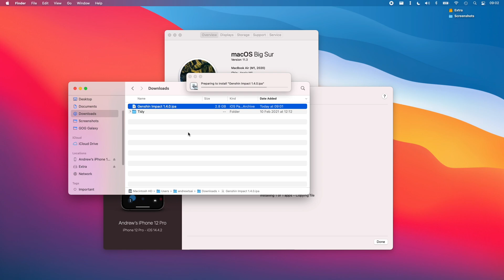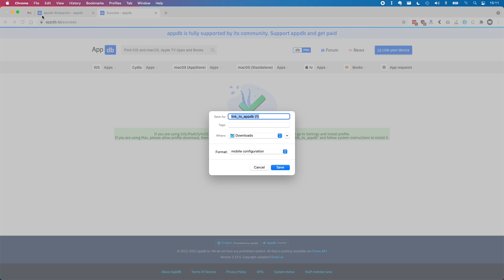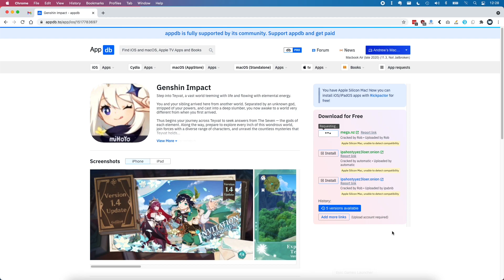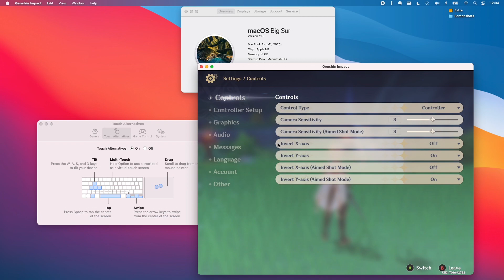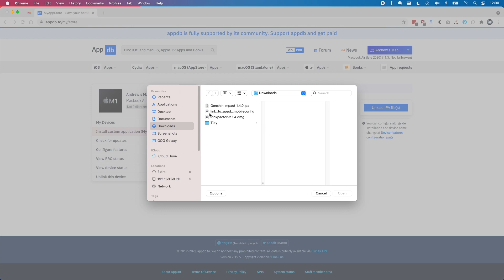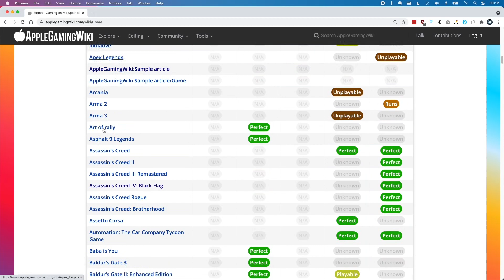New Sideload Workaround for macOS 11.3 Tutorial + Genshin Impact Install + Controller Emulation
Testing on the latest macOS 11.3 RC shows that sideloading remains blocked with the error message: "This application cannot be installed because the developer did not intend for it to run on this platform". This new sideloading method fixes this issue and allows us to install any app including Genshin Impact on the M1 Apple silicon Macs.

► Timestamps:
00:00 Introduction
00:53 Link M1 Mac
01:39 Download Genshin Impact or any other app
02:50 Genshin Impact gameplay
03:16 Game Controller emulation
04:17 Uninstall link
04:35 More native ports?
05:03 AppleGamingWiki